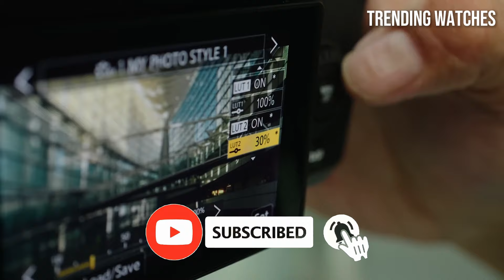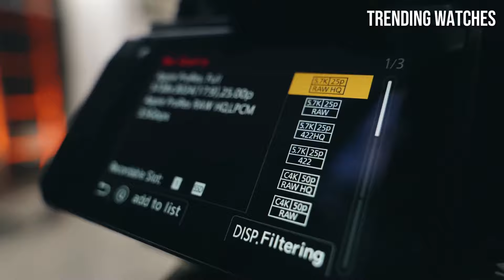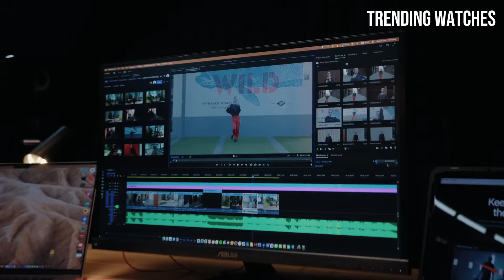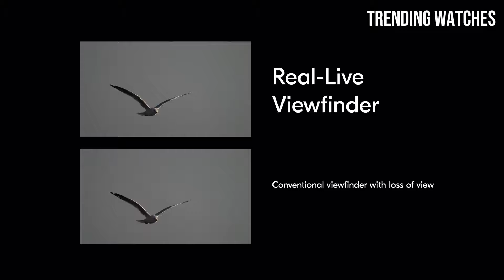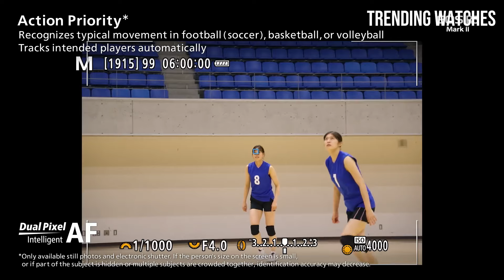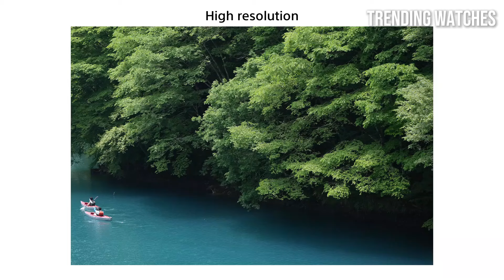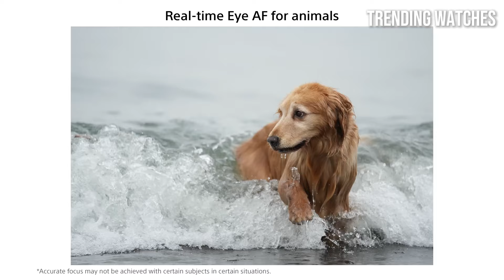STOP Overpaying for Camera Gear! Best Mirrorless Cameras Revealed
► 1.Sony Alpha ZVE10 II
Amazon Price
► 2.Fujifilm X-T50
Amazon Price
► 3.Panasonic Lumix GH7
Amazon Price
► 4.Nikon Z8
Amazon Price
► 5.Canon EOS R5 Mark II
Amazon Price
► 6.Sony Alpha 7 IV
Amazon Price

🎁 With Amazon Prime, shipping is FREE!

CHAPTERS!
INTRO!  00:00
► 1.Sony Alpha ZVE10 II - 👉  00:28
► 2.Fujifilm X-T50 - 👉 02:14
► 3.Panasonic Lumix GH7 - 👉 03:57
► 4.Nikon Z8 - 👉 05:43
► 5.Canon EOS R5 Mark II - 👉 07:22
► 6.Sony Alpha 7 IV - 👉 09:05